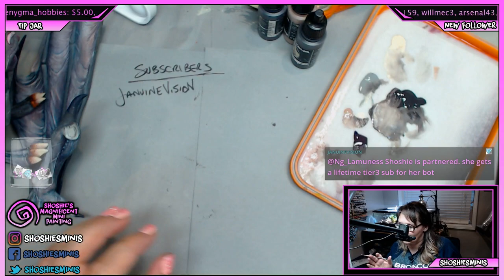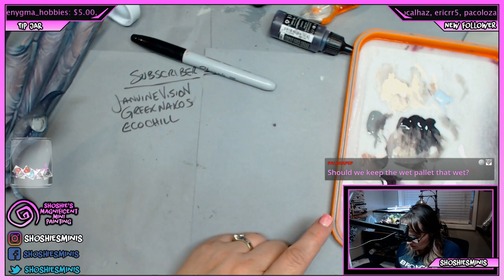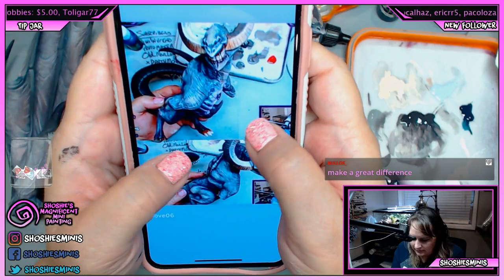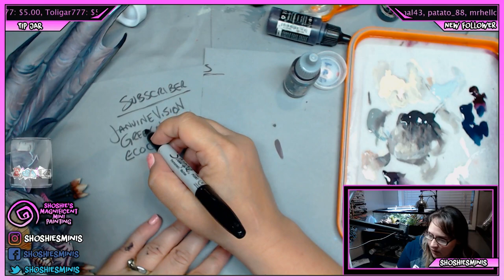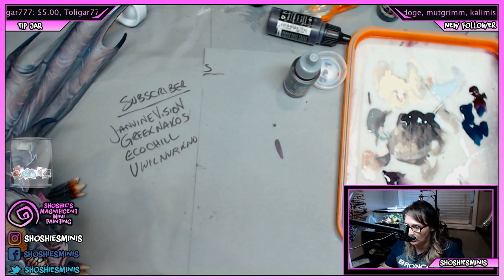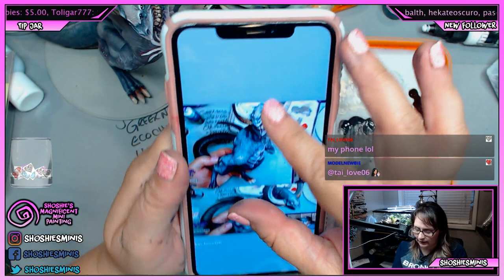Shoshie paints The Dragon King by Kingdom Death for ShelfofShameBingo! pt4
Shoshie paints The Dragon King by Kingdom Death Shoshie is painting the Dragon King for the Shelf of Shame Bingo event. In this episode she adds contrast to the neck of the dragon and completes the tail, adding lightning to the dragon including on the wings adds contrast and interest to an already fantastic paint up.
Finally Shoshie glues the wings onto the Dragon King, throughout the episode Shoshie explains clearly what and why she is taking a particular approach to each step completing this project, including the reasons she has chosen a particular colour of paint.
Why not join us on Shoshie's stream where you can learn directly from Shoshie or ask for advice on the progress of your project, or when deciding on what direction to take in choosing colour palettes etc. this is best done during the Work In Progress (WIP) Wednesdays events held every week, either get feedback and advice directly from Shoshie by showing her your WIP and asking for C&C (Comment and Critique) or just to show a miniature that you are proud of? Following Shoshie's Twitch stream is FREE, there is no requirement to subscribe unless you would like to be part of the benefits that a subscription would give you including the monthly Giveaways. If all that is not enough just come and have a bit of fun with us even if you don't wish to paint but just find it interesting.